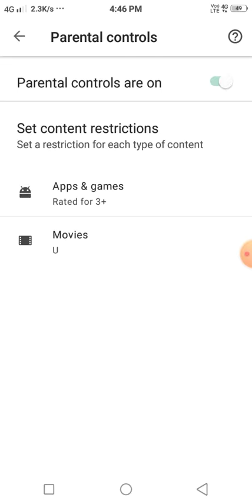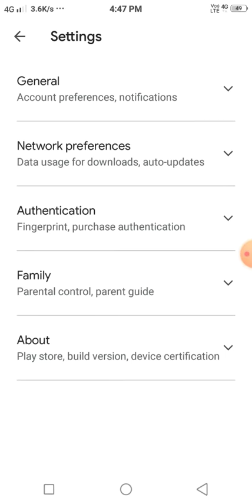how to hide play Store free fire and pubg